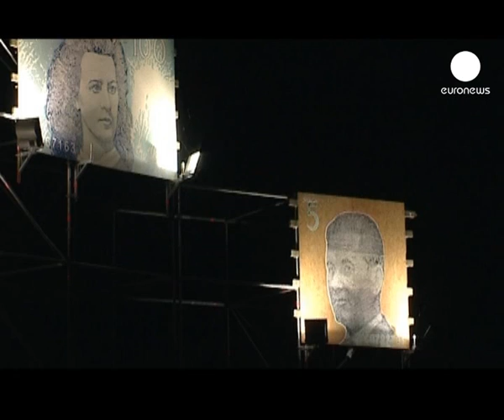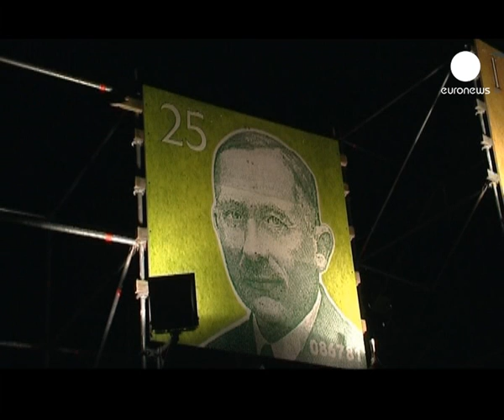Estónia adere ao euro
Chamam-lhe a "vaca Sagrada do Euro" e em vez de dar leite troca coroas estónias por moedas de um euro a um câmbio muito vantajoso. Está apenas de passagem no centro de Talin.

A Estónia vai aderir à zona euro no primeiro dia do ano e passa a ser o primeiro país do antigo bloco soviético a usar a moeda única europeia.

O pequeno país cumpriu os critérios de convergência e optou por ser a décima sétima nação a partilhar a divisa em plena crise de dívida soberana.